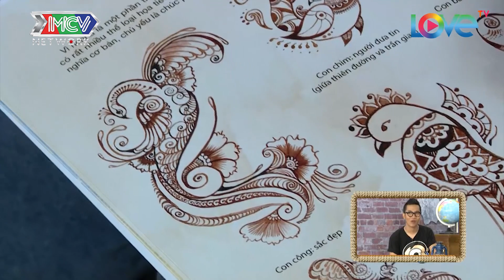CÙNG HOA TỶ MIKO LAN TRINH ĐỘT NHẬP TIỆM XĂM HỌC LỎM NGHỀ XĂM BẰNG HOA CỎ |TTVN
- Các nghệ sĩ/khách mời tham gia: Sĩ Thanh, Hoàng Rapper, Miko Lan Trinh, Quang Bảo, Mây Lovebus.

- Cú pháp tìm nhanh: du lịch kỳ thú, du lich ky thu, nhung tham tu vui nhon, những thám tử vui nhộn, nhung tham tu vui nhon tap 6, những thám tử vui nhộn tập 6, nhung tham tu vui nhon #6, những thám tử vui nhộn #6, nhung tham tu vui nhon 6, những thám tử vui nhộn 6, NTTVN tập 6, NTTVN tap 6, NTTVN 6, NTTVN #6